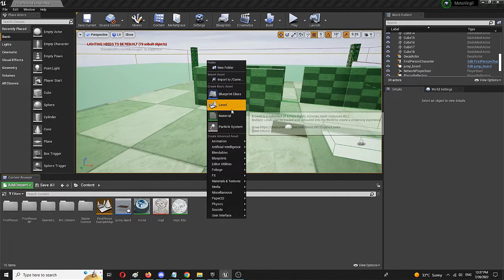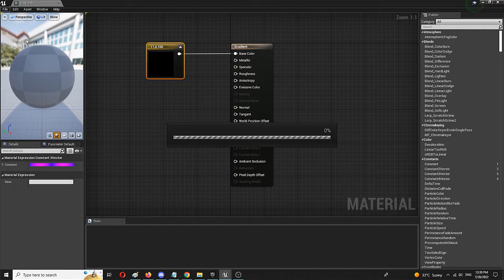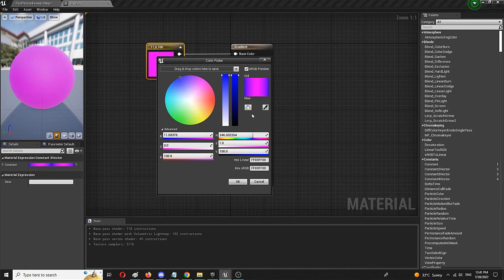How to Create Material Color Gradients in Unreal Engine - UE Beginner Tutorial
Send me a BTC tip to this address ➡️ 3Q98HUdZxvKpXnENhcD2y3ayLN8AvGM4Tf

Hey and thanks for checking out this UE beginner tutorial on how to add a gradient to your material color. The process behind the Unreal Engine gradient material is very simple and in my view works on a level of a glitch, but it works nonetheless. With it, you'll be able to add gradients to any combination of red, green, and blue you're after. The same will then be able to end up an Unreal Engine gradient background or anything else you might be looking for.

Thanks for checking out my Unreal Engine tutorial and I would appreciate a like, a sub or both! 🤩